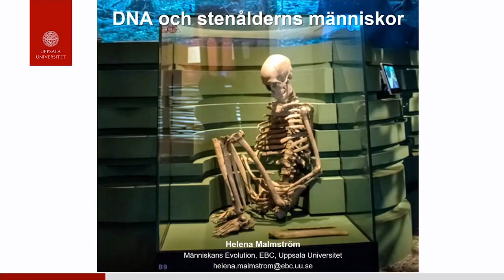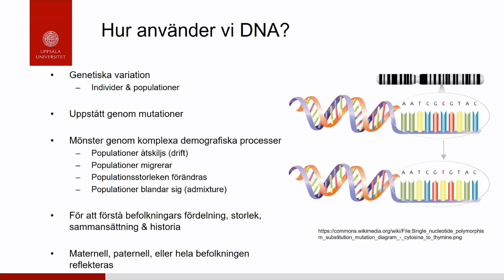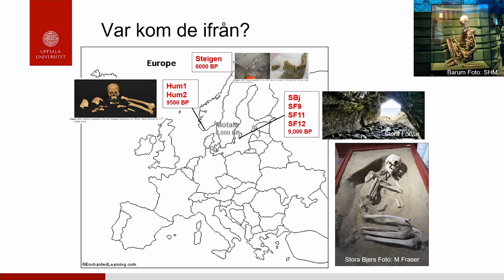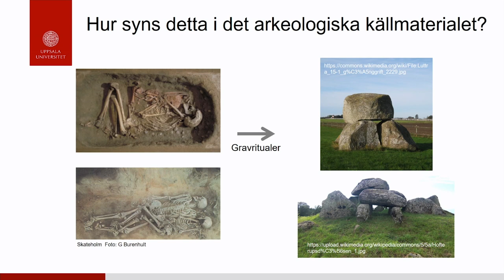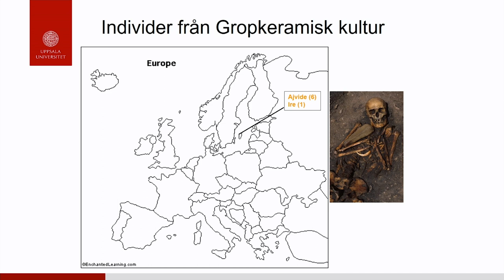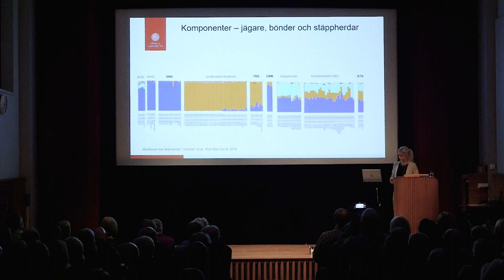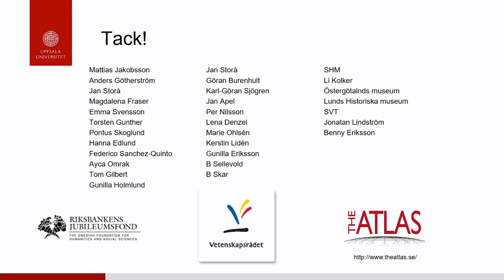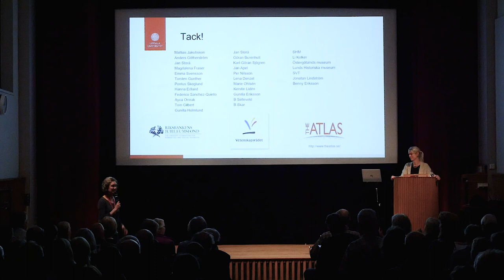DNA och stenålderns människor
Filmen är textad på svenska

Spåren från människorna som levde i Sverige under stenåldern innefattar bland annat gravar med skelettlämningar. Genom att analysera arvsmassan (DNA) från dessa människor kan vi undersöka hur de möttes, interagerade, förflyttade sig och förändrades. Hur befolkade jägar-samlarna Skandinavien efter istiden och vad som hände egentligen när de första bönderna kom till området? Detta och mycket mer behandlas i föredraget.

Helena Malmström är forskare inom arkeogenetik vid Uppsala universitet.

Samordnare: Li Kolker